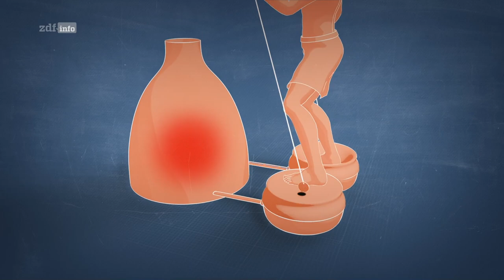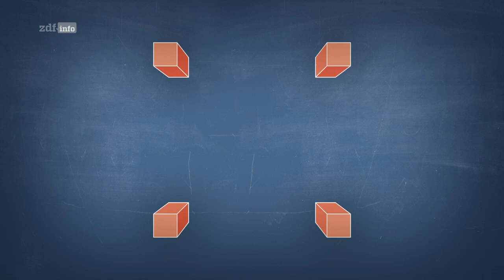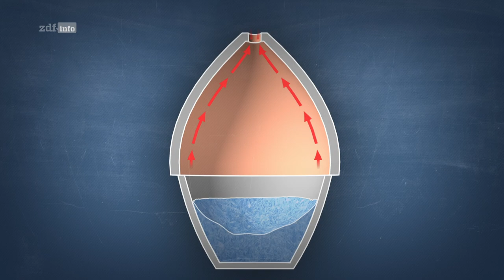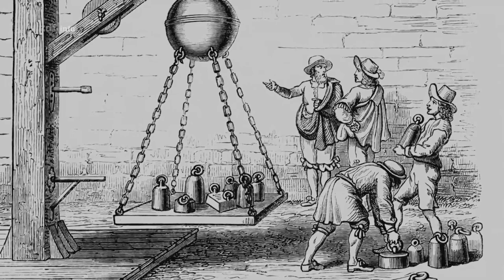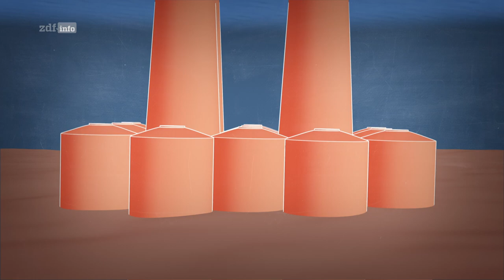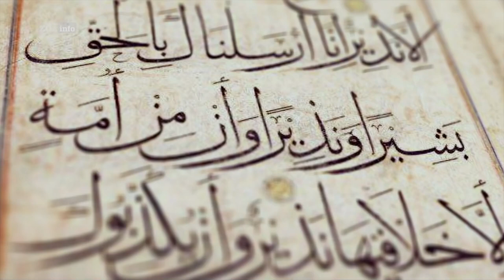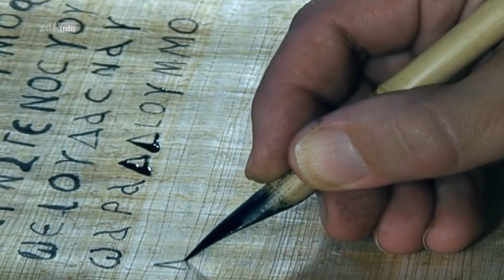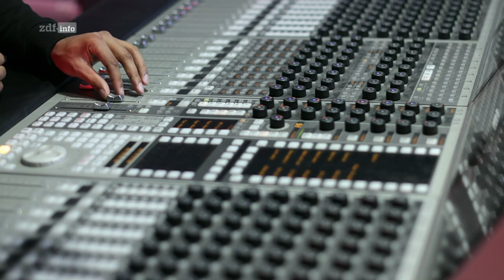Hightech-Wunder der Geschichte: Verborgene Meisterwerke Doku (2023)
Ob die Kühlung von Lebensmitteln oder die Sicherung der Wasserversorgung - viele technische Erfindungen in der Antike liegen unterirdisch im Verborgenen und müssen erst noch entdeckt werden.